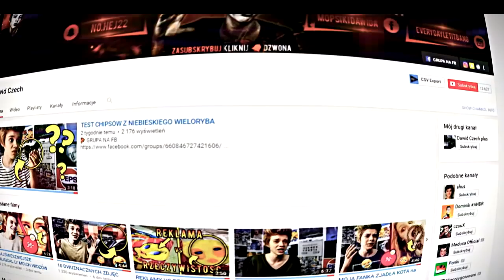TATA PRÓBOWAŁ URATOWAĆ SYNA NA ZJEŻDŻALNI WTEDY STAŁO SIĘ TO...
🍪 Rozwiń opis, żeby dostać ciastko 🍪

Aby lepiej wczuć się w klimat, film ten powinniście traktować jako mini horror.

NAZYWAM SIE DAWID CZECH a dziś będziemy oglądać najniebezpieczniejsze zjeżdżalnie wodne roller coaster i ludzi którzy reagują na te zjeżdzalnie ! reakcje ludzi są naprawde śmieszne :d
najniebezpieczniejsze zjeżdżalnie wodne !

😍 MOJE FILMY KTÓRE MOGĄ CI SIĘ SPODOBAĆ

Filmik powstał w celach humorystycznych.
Nie chciałem tym filmikiem nikogo obrazić :)